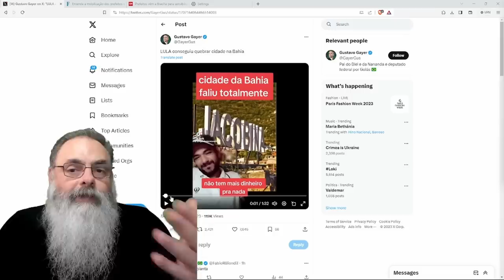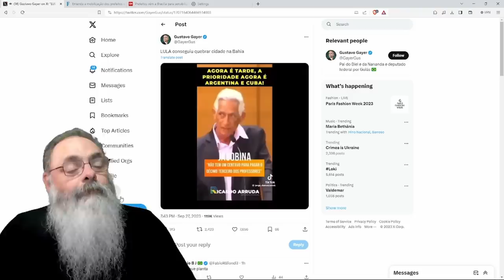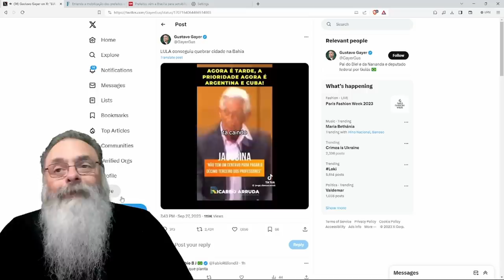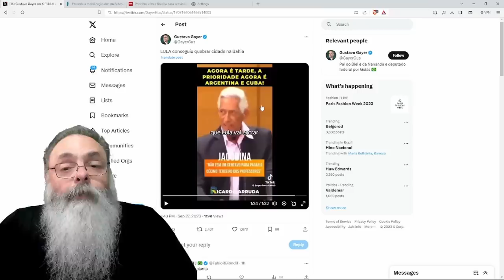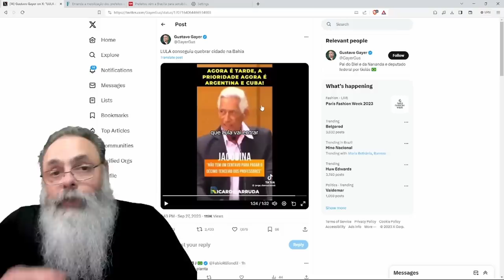PREFEITO da BAHIA diz que TODO MUNDO fez o "L", JAIR já FOI, mas LULA ENTROU e o DINHEIRO ACABOU